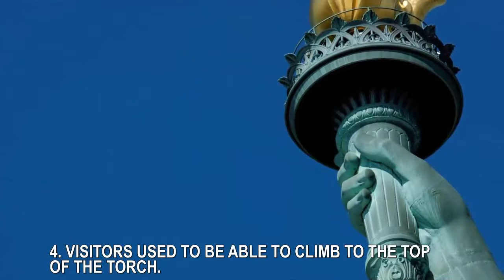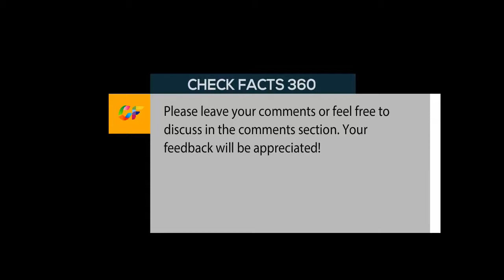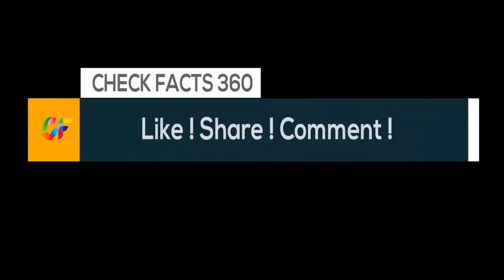10 Amazing Facts about Statue of Liberty You didn't Know | United States of America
10 Amazing Facts about Statue of Liberty you didn't know, united states of america
Since first arriving to New York as a gift from the people of France, the Statue of Liberty has become one of America's most well-known and iconic symbols. Lady Liberty has undergone some updates and changes over 130-plus years she has presided over New York Harbor, but here are 10 amazing Statue of Liberty facts you may not have known.